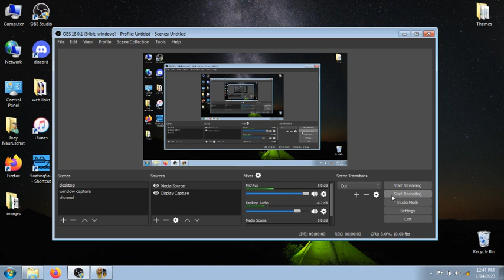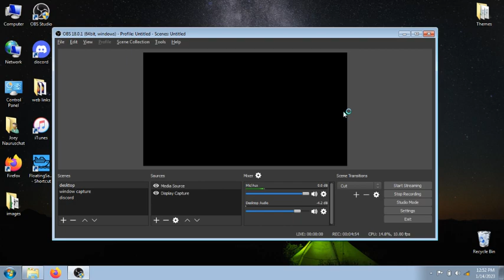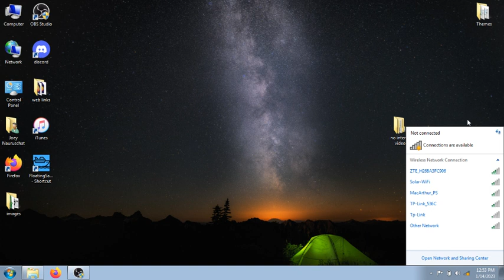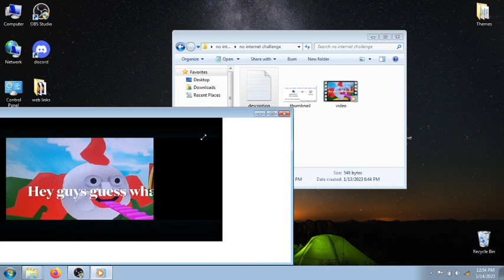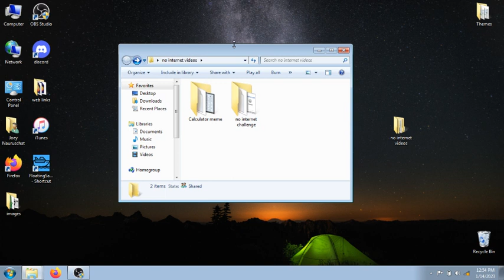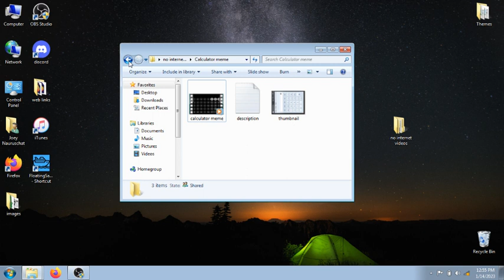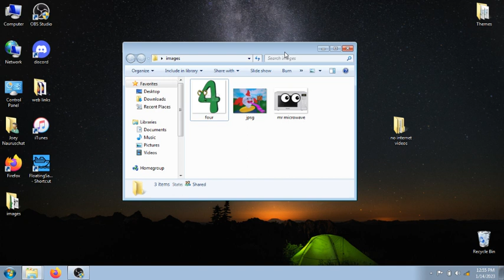playing shareware doom cuz im bored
day 3 of no internet.

idk what to do with no internet.

luckely i have a usb stick full of stuff from my schools network drive that randoms put on it!

including doom shareware!

why dosnt shareware exist anymore it was awesome!

EVEN YOU "wyatt da memer"!  DONT THINK I FORGOT ABOUT OUR SUB WAR.